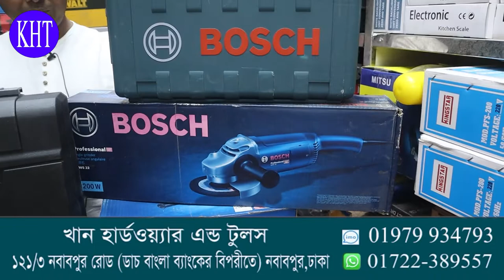বস ও মাকিতা পাওয়ার টুলস। ড্রিল মেশিন।গ্রেন্ডার।কাটার। Bosch power tools | Makita tools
* খান হার্ডওয়্যার এন্ড টুলস।
*দোকান নং-১২১/৩ ,নবাবপুর (ডাচ বাংলা ব্যাংকের বিপরীত পাশে) ,ঢাকা-১১00।
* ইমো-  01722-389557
* আমাদের চ্যানেল ভিজিট করুন
* সর্তকীকরন
* প্রতারিত হলে - *খান হার্ডওয়্যার এন্ড টুলস  দায়ী থাকবে না।